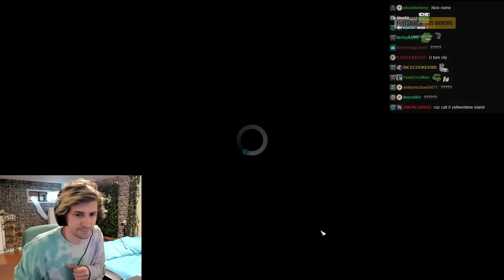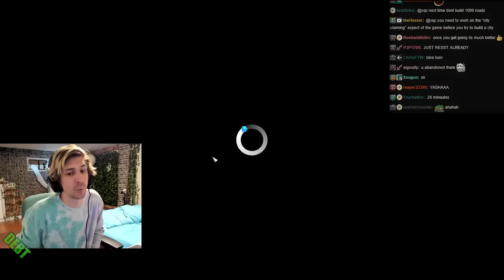The Return to Roundabout City | Cities Skylines #5